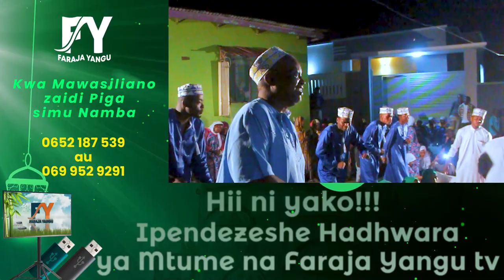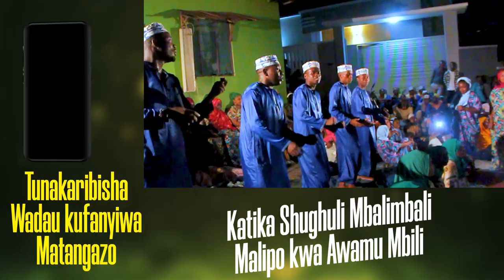🔴live SWIFA FITINA,TUNAWAAMBIA WALIMWENGU FITINA MBAYA SANA